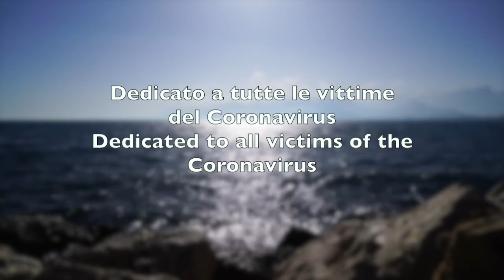Il Rumore del Silenzio piano relax Melody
music composed and performer by Angelo Grillo